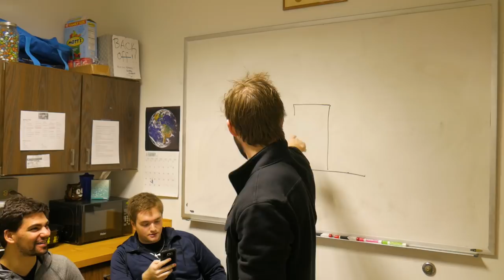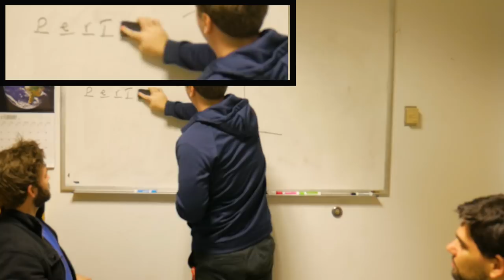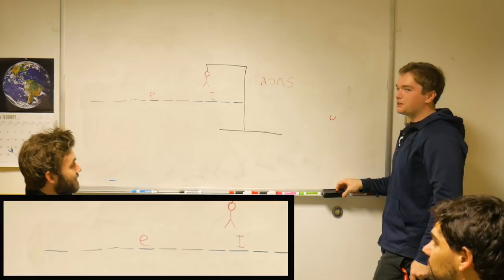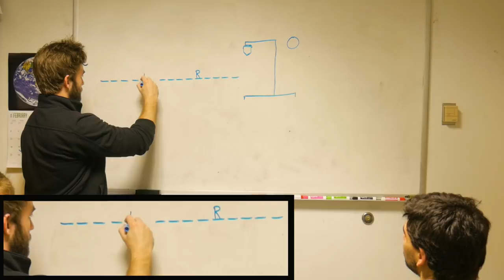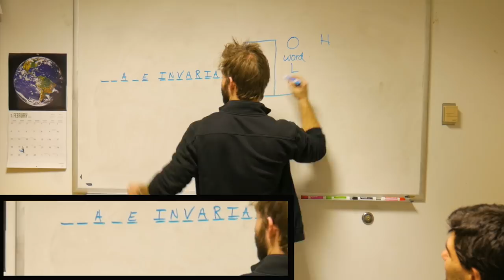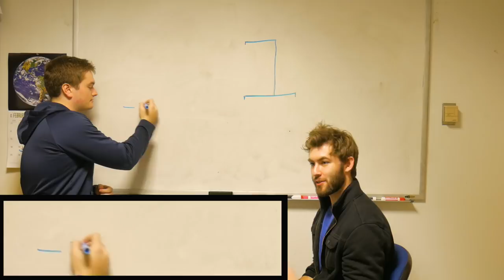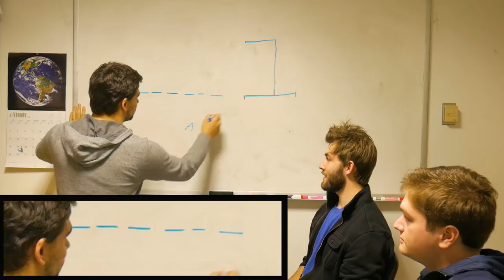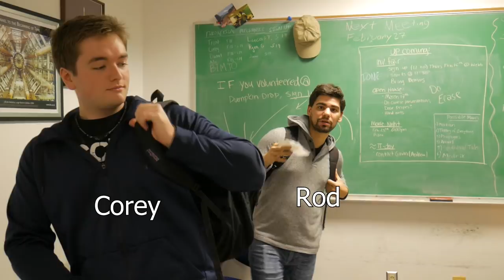Let's Play Physics Hangman!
"It's like hangman, but more pretentious"